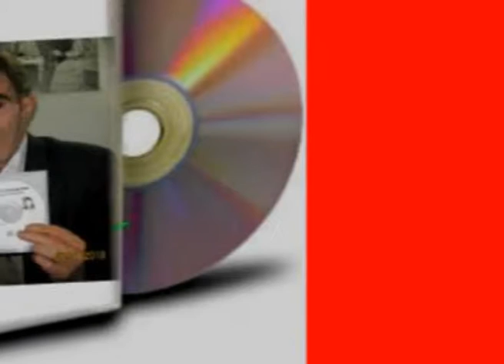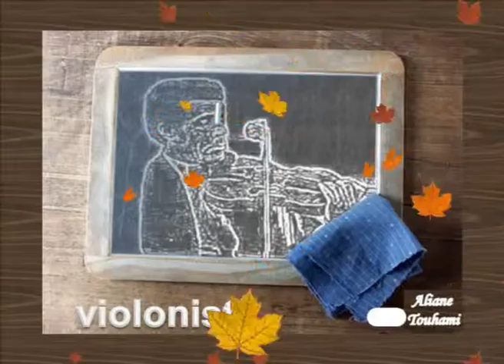Akbou musique aliane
موسيقى  أسلوب  تعبيري.من ألحا ن: التهامي عليان